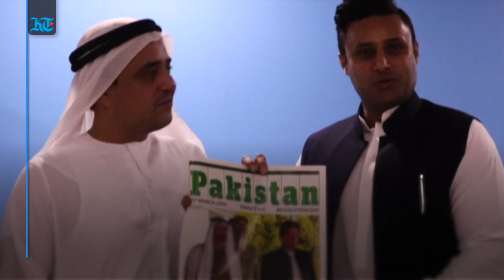200 Pakistanis fly home thanks to Galadari Brothers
The first Multan-bound special PIA flight PK6238 carried around 100 people . While the second Islamabad-bound PIA flight carried another 100 people. Most of the passengers had either lost their jobs or their visas were expired. They thanked Galadari Brothers for arranging the free tickets to send them home.